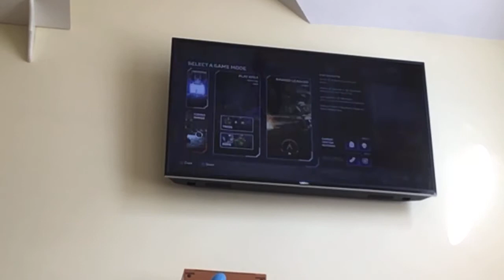Apex legends, sorry I haven’t uploaded in a while